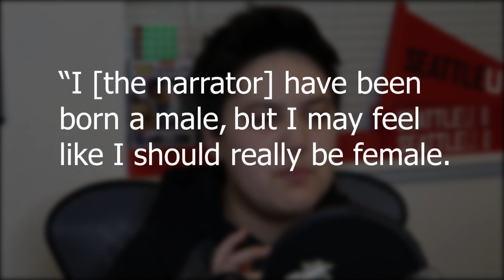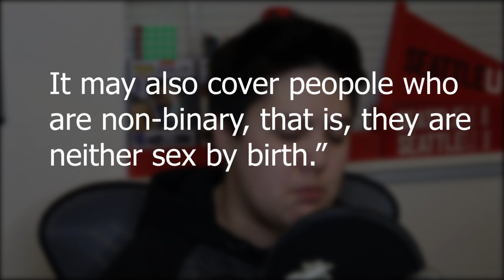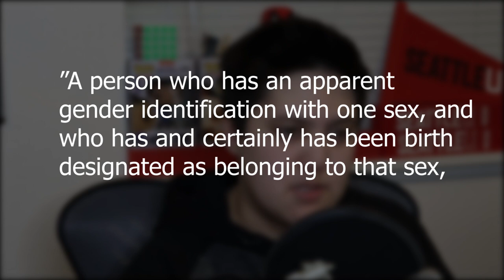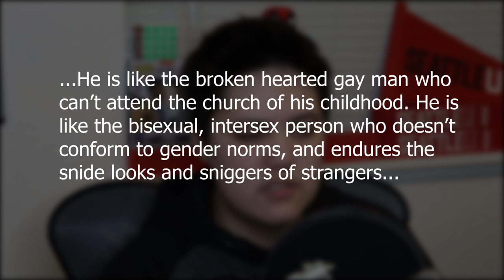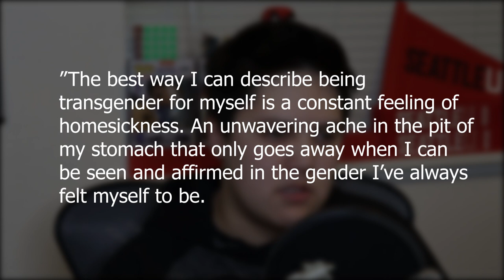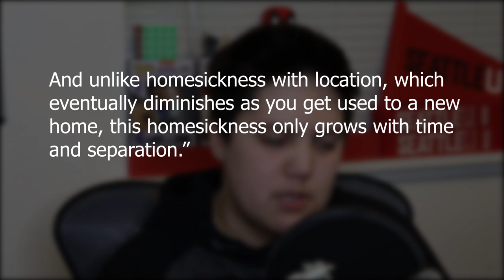I Watched Transgender Nation (2019) So You Don't Have To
I watched Transgender Nation (2019) so that you don't have to. Everything in this video is covered in the movie, but not everything in the movie is covered in this video. I hope that you find this informative and helpful to those who have questions about the transgender community.

I'm adding captions as quickly as I can, and community contributions are now allowed!